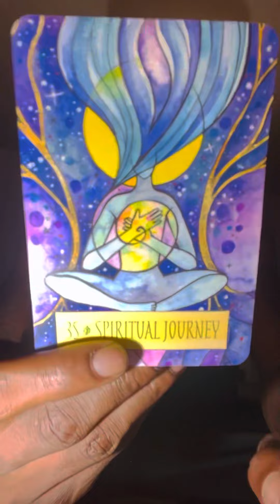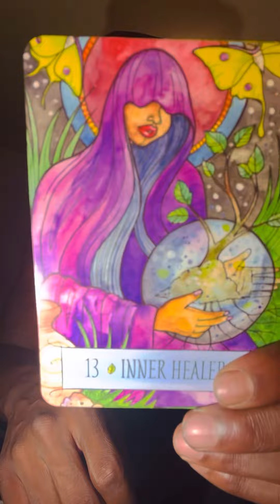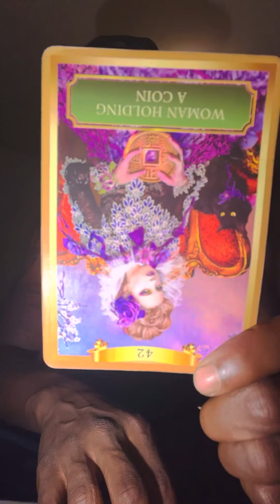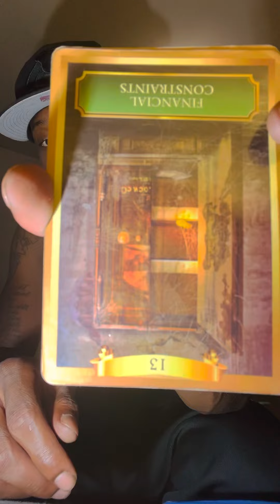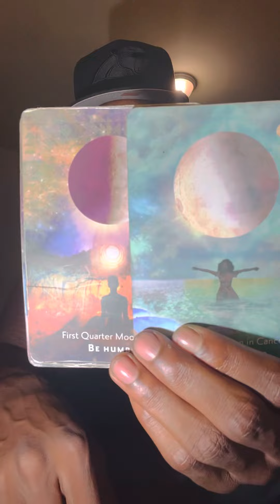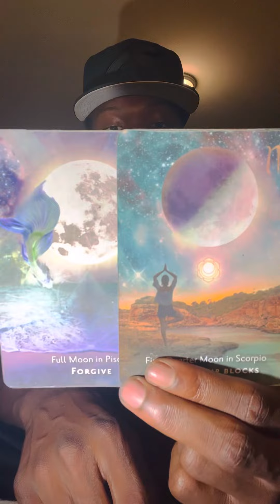Libra ♎️ “ Your now going into a different energy. People see you in a high standard. Keep it up🫰🏿